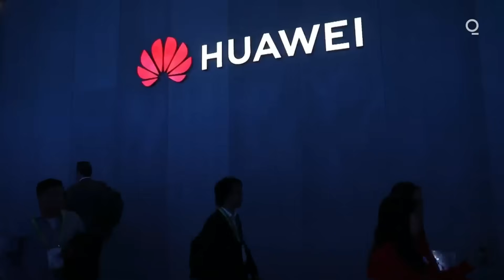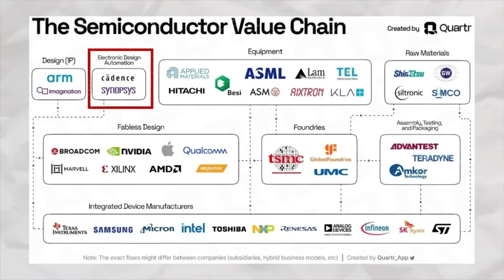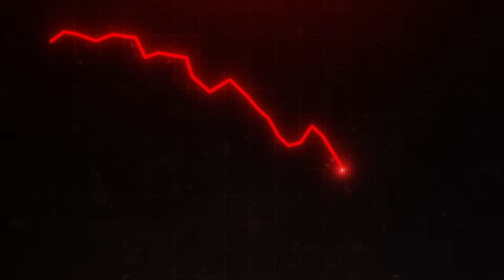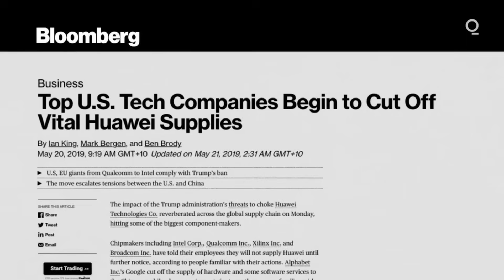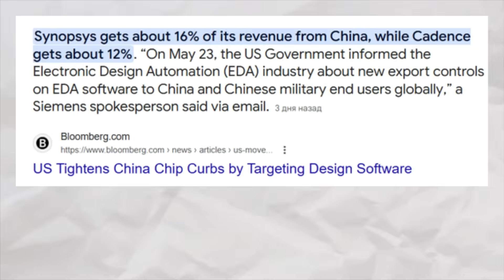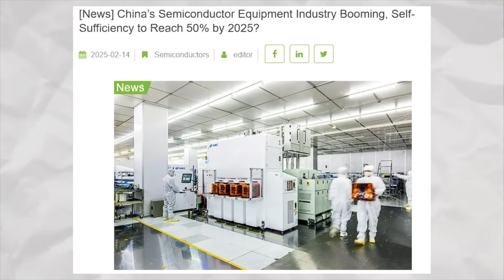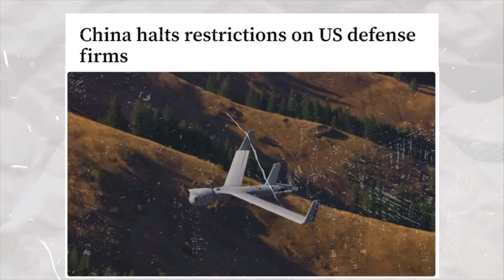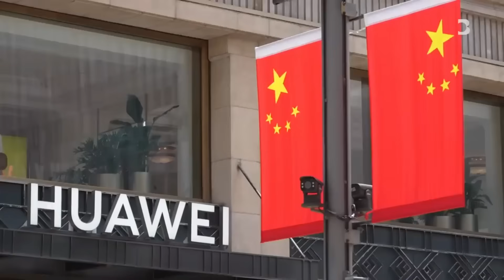Trump BLOCKS US Tech Sales to China as Huawei Takes Over the Chip Industry!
The U.S.–China chip war has escalated dramatically, with the Trump administration ordering U.S. tech firms—Synopsys, Cadence, and Siemens EDA—to halt sales of advanced Electronic Design Automation (EDA) software to Chinese companies. These tools are essential for designing modern semiconductors, and Synopsys and Cadence alone control 74% of the global market. This move is aimed at disrupting China’s chip ambitions by cutting access to critical design tools.

Despite previous efforts to slow China’s technological rise—such as blacklisting Huawei and SMIC—China has surged ahead. In January 2025, DeepSeek AI unveiled a powerful model, trained in just two months using 2,000 Nvidia chips and only $5.6 million. This breakthrough led to a dramatic $600 billion drop in Nvidia's market cap—marking the largest one-day loss in U.S. history—alongside a $100 billion hit to Alphabet and $7 billion to Microsoft.

China's Semiconductor Manufacturing International Corporation (SMIC) has progressed from 14nm chips in 2019 to 5nm by 2024 using older DUV lithography and SAQP techniques. Shanghai Micro Electronics Equipment (SMEE) is also advancing with its SSA800 scanner and early EUV patents, narrowing the gap with global leaders like ASML.

To fuel its tech independence, Beijing launched the $48 billion “Big Fund” to boost domestic chip capabilities and promote open-source RISC-V architecture. China is also investing in chiplet packaging to overcome its lag in manufacturing technology. The U.S. fears China may leapfrog current technology altogether with carbon nanotube and photonic chips.

The restrictions could delay China’s chip development by 5–7 years, but many believe the sanctions are backfiring, accelerating Chinese innovation. A CSIS report projects China could reach 50% chip self-sufficiency by 2025 and 70% by 2027.

Meanwhile, a truce signed in Geneva to ease tariffs and restore rare earth exports is collapsing. Trump accuses China of violating the deal by delaying rare earth shipments—materials essential for U.S. electronics and weapons. As retaliation looms, China could block U.S. aerospace and chemical firms and tighten control over the 90% of global rare earths it processes.

If diplomacy fails by August, the chip war could trigger a broader economic decoupling between two global tech ecosystems—U.S.-led and China-led—undermining global cooperation and raising costs for multinational firms. The world now braces for a digital Cold War.

Disclamer: The information presented on this channel should not be interpreted or relied upon as professional advice for any specific fact or circumstance. This channel and its content are meant for entertainment and informational purposes only. The content provided offers a general overview of a topic and is not a replacement for professional services. Always seek the guidance of a finance or legal professional who can address your specific situation. The opinions expressed are solely my own, and only publicly available information has been used.